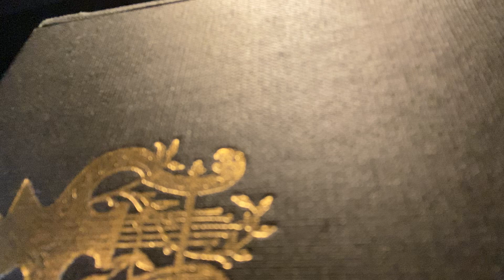161 Tieidnek Mily Kegyelem / Look upon Jesus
Sion Harfa / Zion's Harp